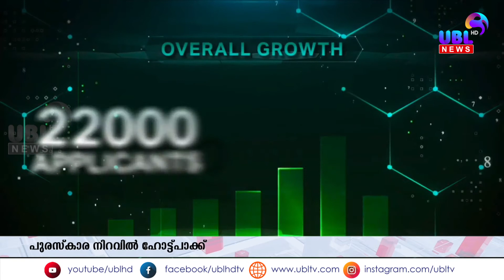ഈ വര്‍ഷത്തെ ദുബൈ സ്മാര്‍ട്ട് ഇന്‍ഡസ്ട്രി അവാര്‍ഡ് സ്വന്തമാക്കി ഹോട്ട് പാക്ക്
ഈ വര്‍ഷത്തെ ദുബൈ സ്മാര്‍ട്ട് ഇന്‍ഡസ്ട്രി അവാര്‍ഡ് സ്വന്തമാക്കി ജിസിസിയിലെ പാക്കിങ് സാമഗ്രിഹകളുടെ നിര്‍മാണ-വിതരണ മേഖലയിലെ പ്രമുഖ കമ്പനിയായ
ഹോട്ട് പാക്ക് . ദുബൈ ഇക്കോണമിയുടെ
സമാര്‍ട്ട് ദുബൈ ഇന്‍ഡസ്ട്രി അവാര്‍ഡാണ് ഹോട്ട് പാക്ക് നേടിയത്. നിര്‍മാണമേഖലയിലാണ ഹോട്ട് പാക്കിന് നേട്ടം. വിദൂര സംവിധാനം വഴി നടന്ന ചടങ്ങിലാണ്
26ആമത് ബിസിനസ് എക്സ്ലന്‍സി അവാര്‍ഡ് പ്രഖ്യാപിച്ചത്. ദുബൈ സാമ്പത്തിക വിഭാഗവും- ദുബൈ സര്‍ക്കാരും സംയുക്തമായിട്ടാണ് വ്യവസായ രംഗത്ത് മികച്ച പ്രകടനം കാഴ്ച വച്ച കമ്പനികള്‍ക്ക് വിവിധ വിഭാഗങ്ങളിലായി പുരസ്‌കാരം നല്‍കുന്നത്.അംഗീകാരത്തില്‍ ഏറെ അഭിമാനിക്കുന്നുവെന്നും, മുന്നോട്ടുള്ള യാത്രയില്‍ പ്രചോദനകരമാണെന്നും ഹോട്ട് പാക്ക് മാനേജിങ് ഡയറക്ടര്‍ അബ്ദുള്‍ ജബ്ബാര്‍ പ്രതികരിച്ചു. തങ്ങളുടെ നേട്ടം മറ്റുള്ളവര്‍ക്ക് മാതൃകയാവട്ടെയെന്നും അദ്ദേഹം പറഞ്ഞു. ജിസിസിയിലെ പ്രമുഖരായ ഹോട്ട് പാക്ക് സില്‍വര്‍ ജൂബിലി
ആഘോഷിക്കുന്ന വര്‍ഷത്തില്‍ ലഭിച്ച അംഗീകാരം
കമ്പനിക്ക് ഇരട്ടി നേട്ടമായി.